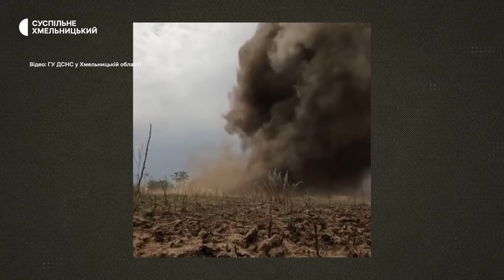Сапер з Хмельницького п’ятдесят днів провів на розмінуванні міста Ізюм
П’ятдесят днів на розмінуванні міста Ізюм провів сапер з Хмельницького, заступник начальника групи аварійно-рятувального загону спеціального призначення головного управління ДСНС у Хмельницькій області, Максим Гаєвський.  Це його п’ятий виїзд на місце деокупації. Детальніше про роботу саперів у сюжеті.